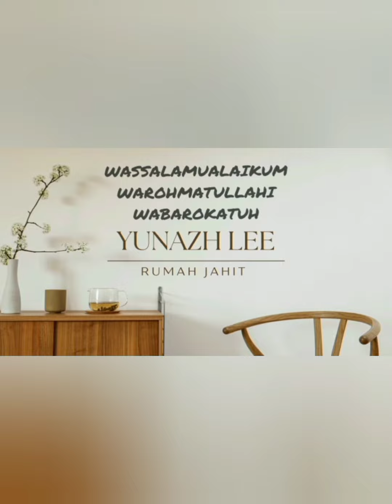BATIK OUTFITS FAMILY, KOKO TURKI PRIA , OUTER BATIK WANITA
Divideo ini saya tampilkan cuplikan Hasil Jahit Gaun Couple , Dads Mom and Son  Cute Combo, Little family with matching dress Batik's Outfits
Stylish anak muda , Pasangan Tua Muda Dengan Fashion Kain Batik,

Saksikan
di Channel @RumahJahitYunazhLee

Yuk... kita Sharing soal Jahit dan pernak perniknya